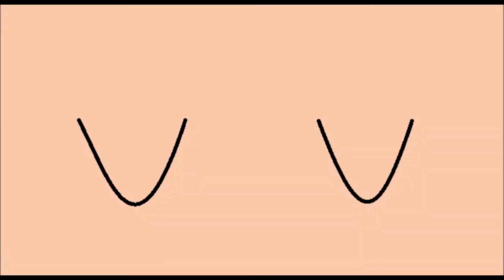if i was landed in the red universe [MY MS FIRST ANIMATION]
also The Red Universe Is Made By.Crazy Is Crazy. not me